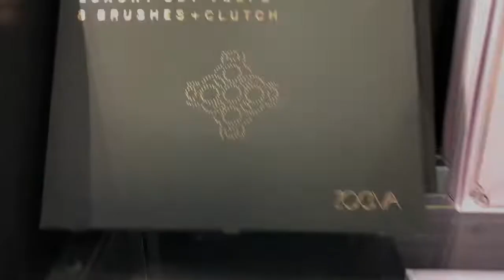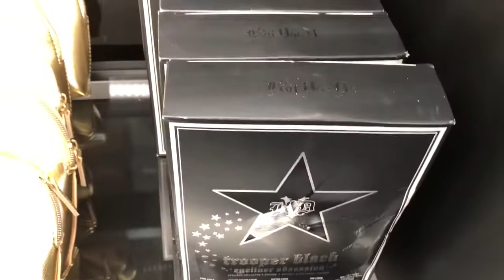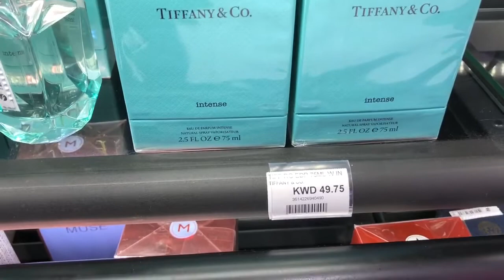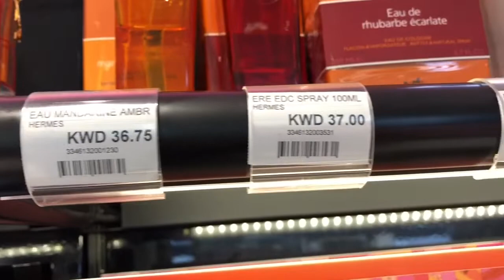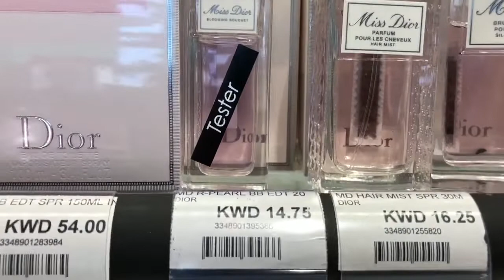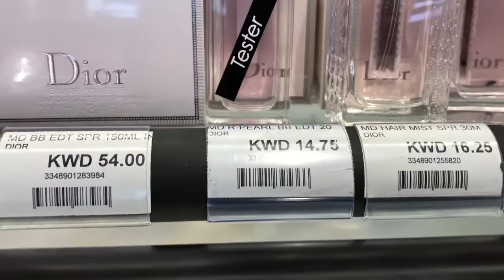NAG OVERNIGHT SA STORE + HIGH END PERFUMES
Akala nila madali lang ang work ko pero case to case basis. Sabi nga nila swertihan talaga sa work.